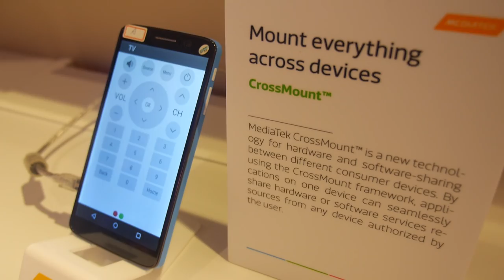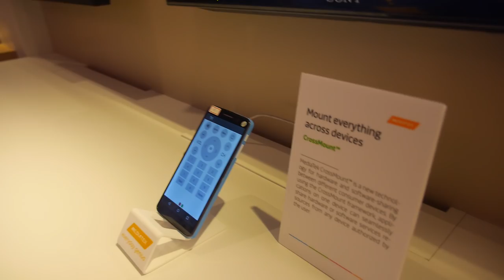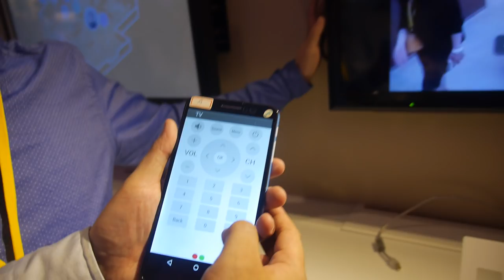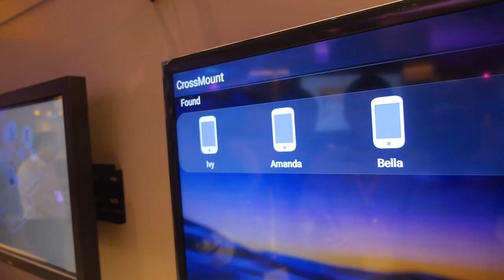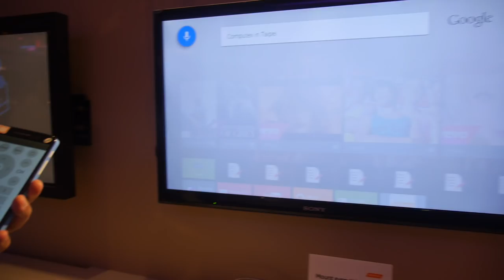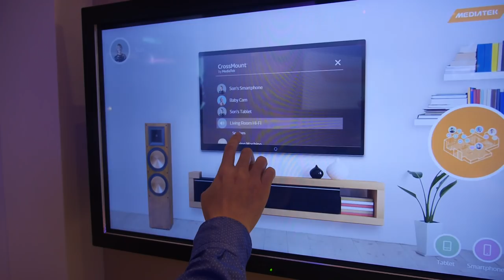MediaTek CrossMount, standard for Hardware sharing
MediaTek CrossMount is a new standard for sharing hardware and software resources between different consumer electronics devices in the home, to be available in late 2015 for MediaTek-based Android devices. Based on the UPnP protocol, CrossMount connects compatible devices wirelessly, using either a home Wi-Fi network or a Wi-Fi Direct connection, to allow one to seamlessly access the features of the other. So you can start watching streaming video on the living room TV, for example, then switch it to your tablet when you move to another room, or use your TV’s speakers for a hands-free phone call with your smartphone. The CrossMount Alliance for MediaTek partners, customers and developers tries to make developing CrossMount applications easy, MediaTek says that many brands and developers are already on board.